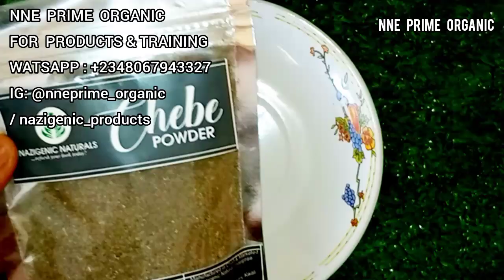How To Make Deep Conditioning Protein Treatment For Rapid Hair Growth And Damaged Hair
Usage Instructions – For thin or oily hair, use a small amount. For thick, curly, or kinky hair, use a generous amount. Add the desired amount into your palms then rub them together. After taking your hair down from a style, prepare to apply the mask. Dampen your hair with water. Section your hair into smaller areas and apply the mask to the area. Once your head is completely saturated with the creamy mask, place a cover over your head to lock in moisture and prevent the product from getting on anything else. Leave the cream in your hair for several hours or a week before Washing out the cream from your hair using shampoo and warm water.

If you have locks/dreadlocks, please be mindful that it will take some time for powder to get completely out of your hair.